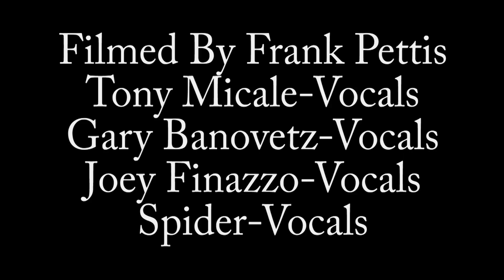The Reflections "Poor Mans Son" Walled Lake Central High School October 21, 2023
After 65 years Detroits Reflections are Retiring.